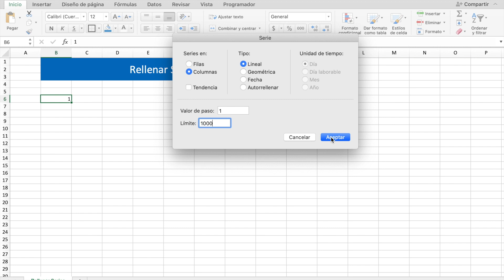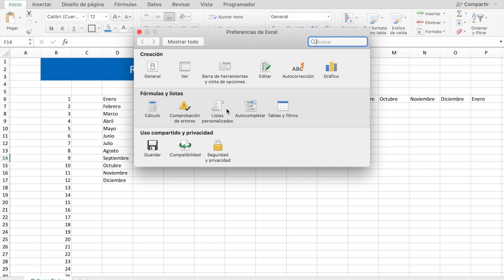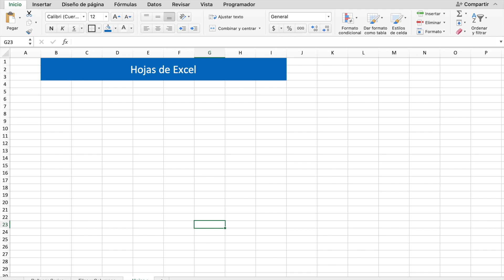Trucos de Excel que todos debemos saber parte 1 Excel Básico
Aquí aprenderás en tan solo 5 minutos algunos trucos de excel  que considero básicos y que todos debemos saber.